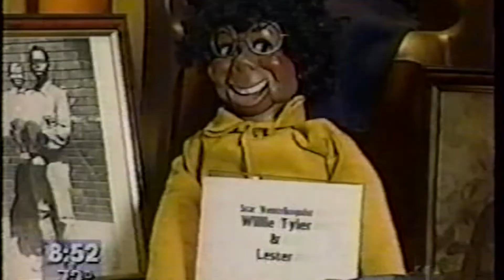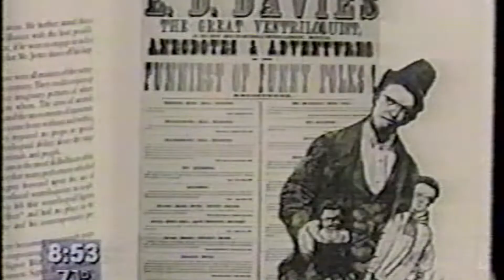Vegas Ventriloquist Convention 1998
Vegas Ventriloquist Convention 1998 at the Imperial Palace Casino